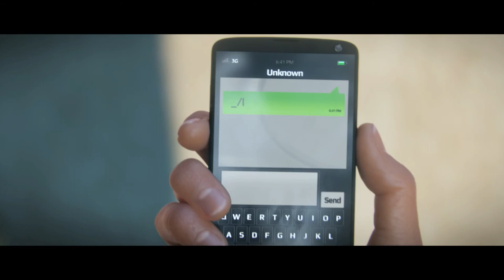Watch Dogs E3 2013 Trailer 'Exposed' - HD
After leaking early onto the internet over the weekend, Ubisoft has officially released their brand new E3 2013 trailer for Watch_Dogs.  It sure is pretty!

In Watch Dogs, players will be immersed in a living, breathing and fully connected recreation of Chicago. Players will assume the role of Aiden Pearce, a new type of vigilante who, with the help of his smartphone, will use his ability to hack into Chicago's central operating system (ctOS) and control almost every element of the city. Aiden will be able to tap into the city's omnipresent security cameras, download personal information to locate a target, control systems such as traffic lights or public transportation to stop a chase, and more. The city of Chicago is now the ultimate weapon.